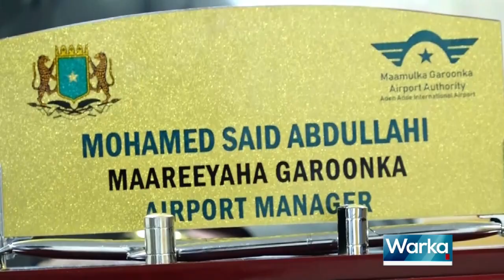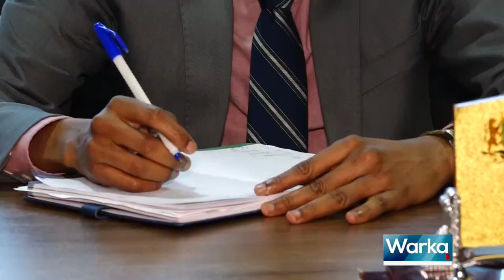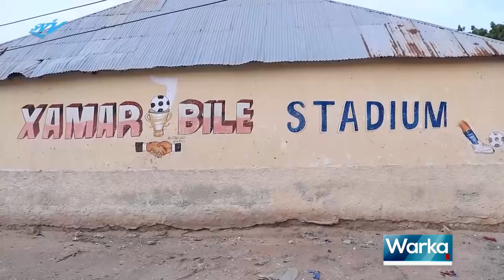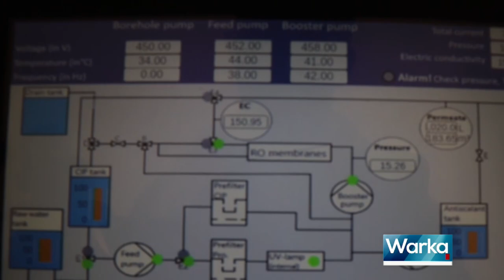WARKA HABEEN SNTV 11 08 2023